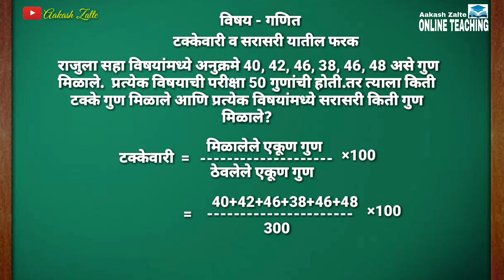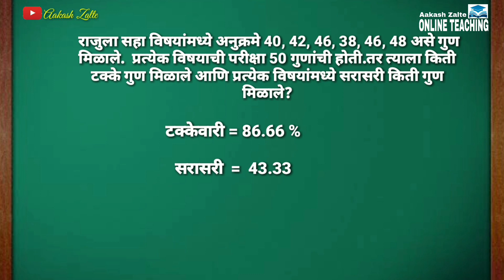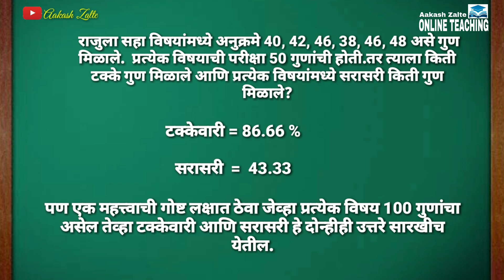टक्केवारी व सरासरी सारख्या केव्हा येतात | Difference between percentage and average